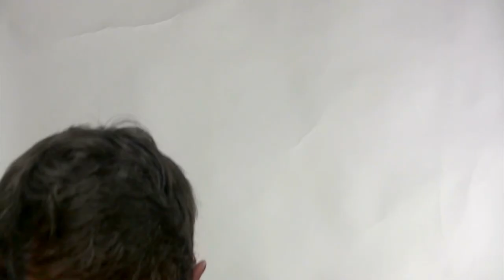Dinámica 157: Seguridad IV. Protecciones del recorrido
¿ Por qué las balas de paja no deben de apoyarse en un muro ?
¿ Puede la deceleración causada por el arnés producirme lesiones ?